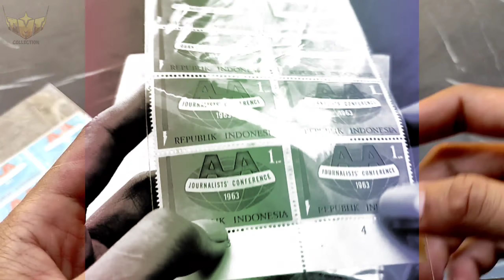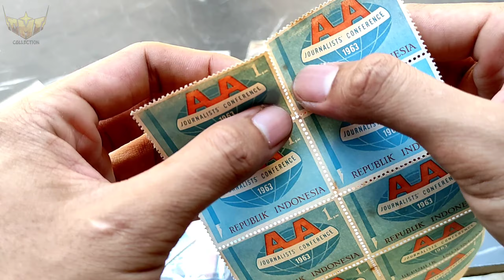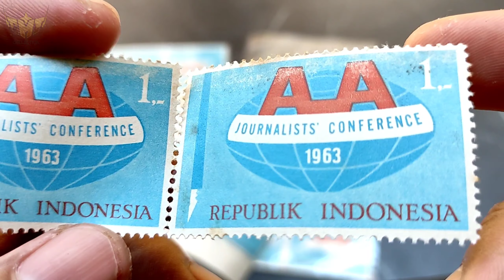STAMPS COLLECTION | STAMPS OF THE WORLD 46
STAMPS COLLECTION | STAMPS OF THE WORLD will be shown in this video.
Many people collect world stamps. which the stamps look beautiful, unique and antique. some of them are classified as rare stamps that are hunted by world collectors. As for one type of old Indonesian stamps like the video above.

Stamps are labels or strips on paper with a certain shape and size, both pictorial and non-illustrated, containing the name of the issuing country or an image mark which is a characteristic of the issuing country and has a nominal value in the form of numbers and letters. Stamps are affixed to postcard envelopes.